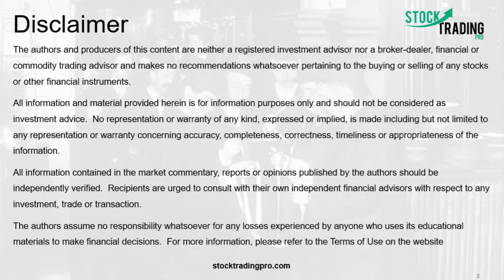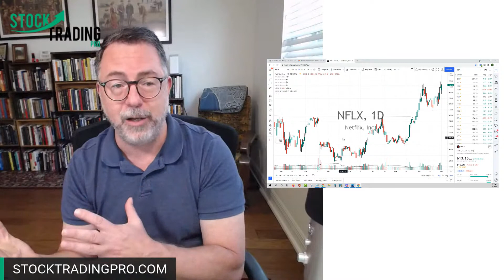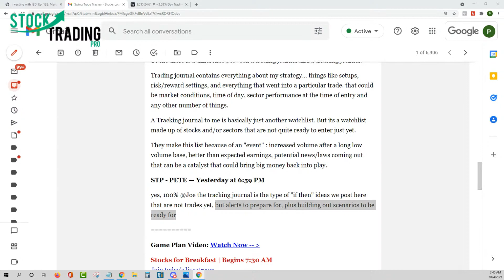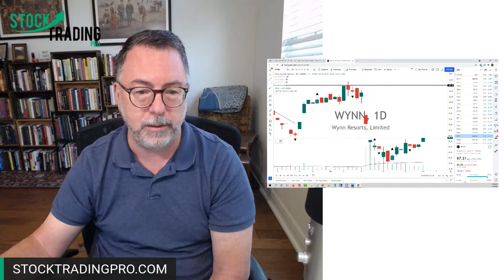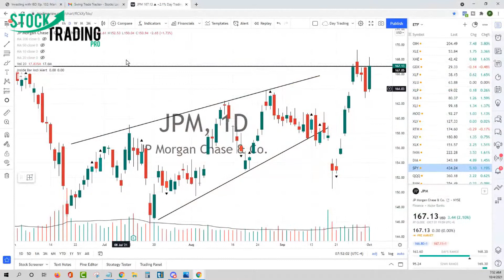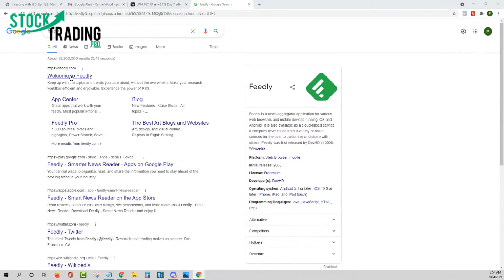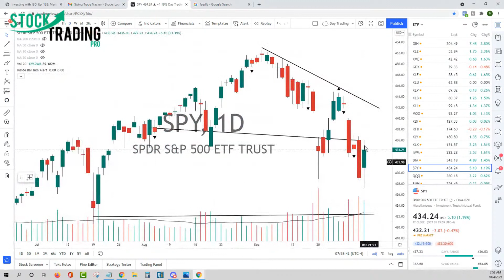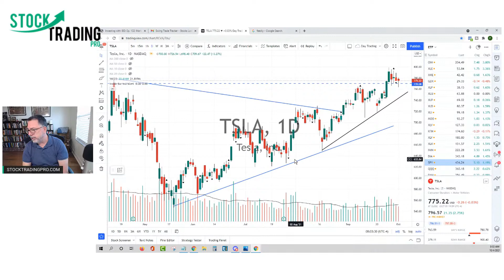16 Stocks to Buy and My Trading Game Plan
NEW: 16 Stocks to Buy and My Trading Game Plan

PODCAST
Stock Trading Made Easy